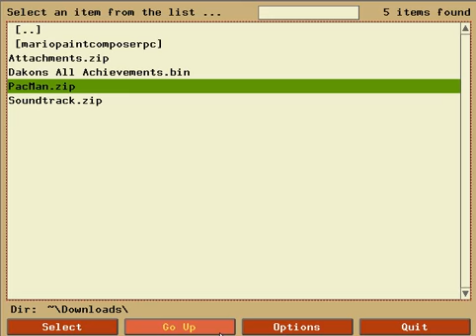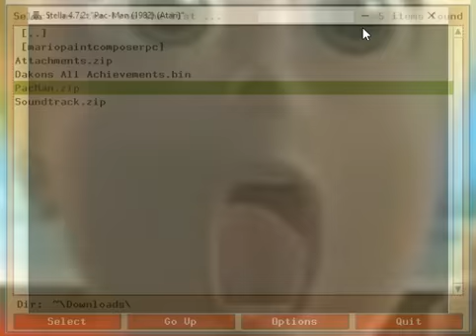Atari 2600 Pac man gameplay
just some footage of me playing PAC MAN on Atari 2600.
emulator: Stella
Game: Pac-Man (Atari 2600)
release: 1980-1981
official owners of the game: Namco/Atari